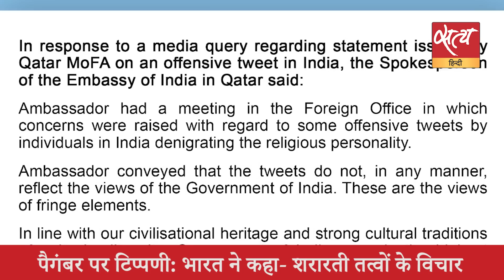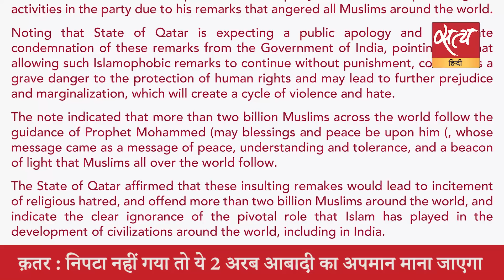Satya Hindi news Bulletin सत्य हिंदी समाचार बुलेटिन। 6 जून । सुबह तक की खबरें । PM MODI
Satya Hindi news Bulletin सत्य हिंदी समाचार बुलेटिन। ‘शर्म की बात है कि बाहरी देश हमारे PM को ‘राज धर्म’ याद दिला रहे’ । पैगंबर पर टिप्पणी: भारत ने कहा- शरारती तत्वों के विचार ।